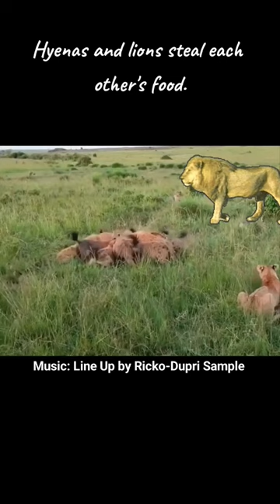Hyenas and lions steal each other's food.